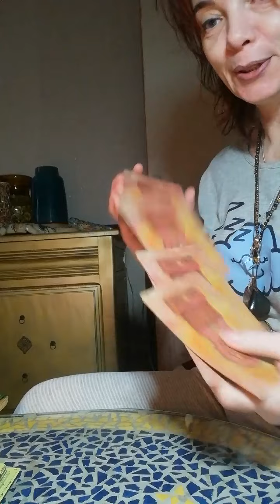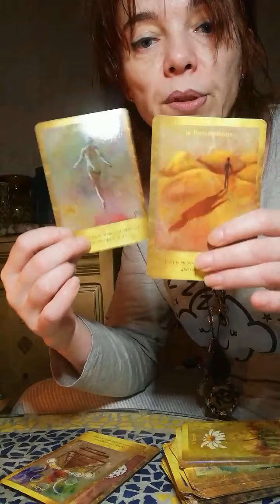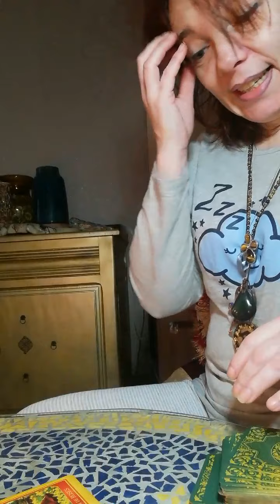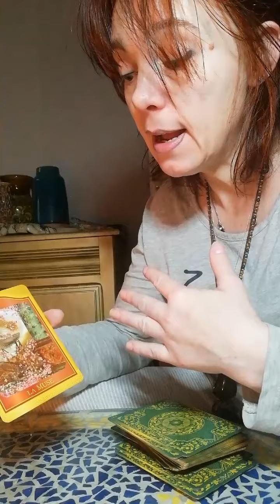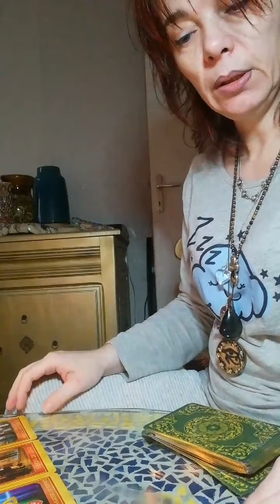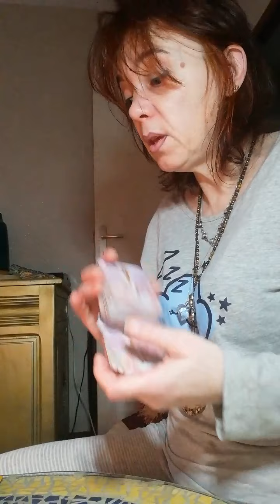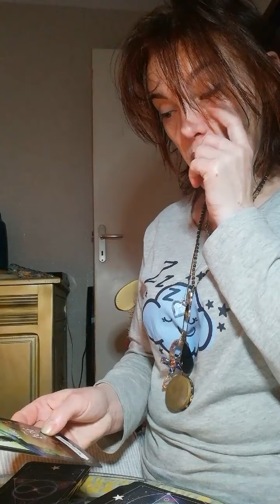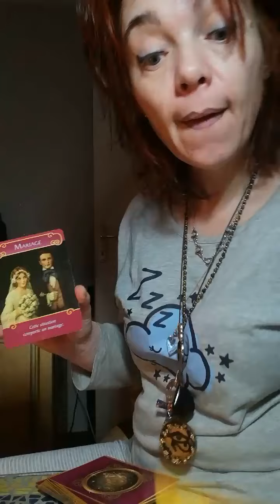Guidance sentimentale intempo. Une dispute ? votre autre travaille sur lui pour ne pas vous perdre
C est un tirage sentimental général intemporel qui ne parlera pas à tout le monde. Prenez que ce qui vous parle. Si cela vous met en colère ç est que ce n est pas vous vous. Je tire les cartes c est elles qui me parle t et je fais mon tirage par rapport à leurs énergies que se soit bon ou mauvais. On doit rester réaliste et conscient que la vie n est pas parfaite comme on veut. 🤗

Pour toute guidances privé, don même oracle, dessin. Vous pouvez me joindre par mail à . Je vous en remercie d avance et passez une très bonne journée ou soirée 😊🙏🌺